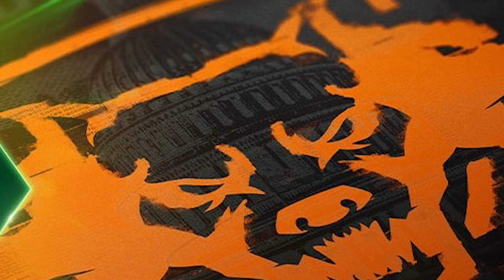WARZONE: New WEAPON UPDATE LEAKS, Surprise COD 2024 EVENT, & More! (Big Content Leaks)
New WARZONE & COD 2024 Update & Weapon Leaks explained!

0:00 – New WARZONE, MW3, & COD 2024 Leaks Revealed!
0:50 – New Content Leaks Sourcing & Disclaimers
1:26 – New COD 2024 Reveal Event Leaks
3:34 – New Weapon Updates Leaked for WARZONE & Modern Warfare 3
6:54 – New Crossover Updates & Events Coming to MW3 & WARZONE 3
7:39 – New Operator Leaks For WARZONE & Modern Warfare 3

In this video, we're breaking down the new WARZONE WEAPON UPDATE, COD 2024 Reveal Event, & other major leaks! We recently got some new WARZONE 3 Update and MW3 Update leaks, detailing a new Black Ops 6 Reveal Event coming to WARZONE, new Weapons coming for WARZONE & Modern Warfare 3, & More!